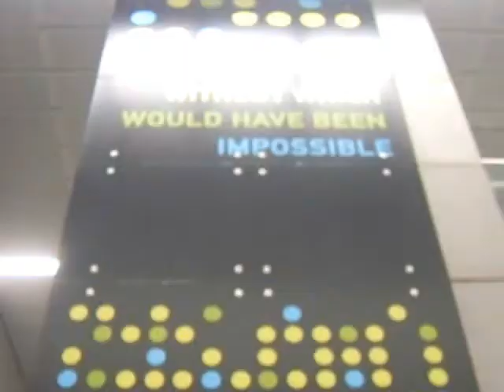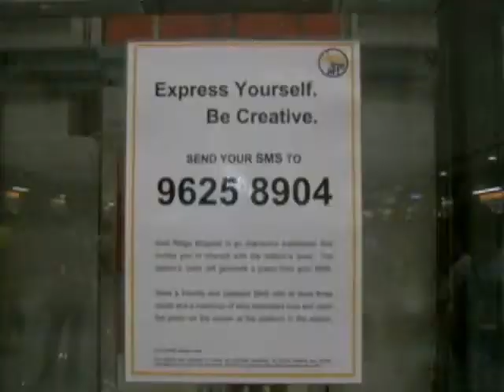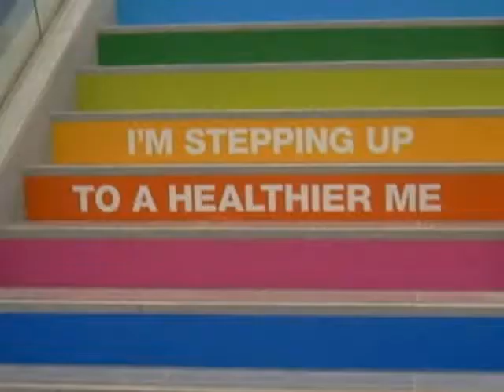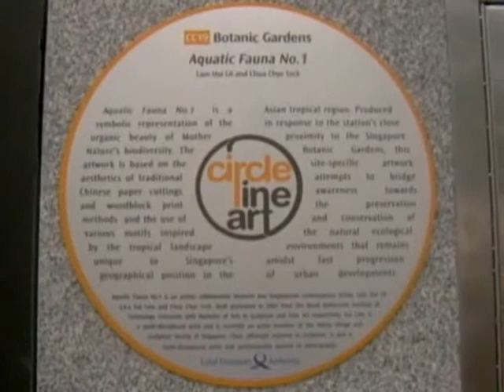Circle Line Discovery 2011 - Stations (HarbourFront to Caldecott) & Circle Line Art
The video (Sun Oct 02, 2011) captured all stations (starts at HarbourFront and ends at Caldecott), if possible, human traffic flow (the accessibility). Design of the each station basically reflect the historical significant of  its surroundings and profiles of population. Last but no least, the decoration (artwork, be it digital or non-digital, artpiece or installation). Passenger service starts 08 Oct 2011 (Sat) - communters can all the way from HarbourFront to Dhoby Ghaut via Bishan.
What -
Circle Line Discovery (Open House)
[Theme - Celebrate Life on the Circle Line]
Where -
Total 12 Stations: HabourFront, Telok Blangah, Pasir Panjang, Haw Par Villa, Kent Ridge, One-North, Buona VIsta, Holland Village, Farrer Road, Botanic Gardens and Caldecott. There should be a station between Botanic Gardens and Caldecott in the future.
When -
10am to 6pm (Sun Oct 02, 2011)
Circle Line Art:
Camera-dms640-30fps
Related Info: